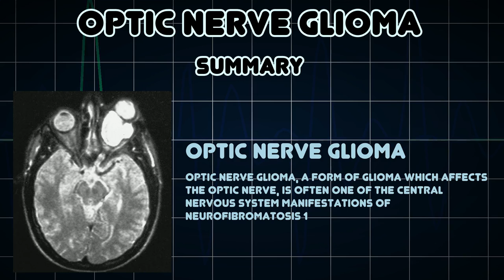Optic nerve glioma (Medical Condition)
Symptoms, risk factors and treatments of Optic nerve glioma (Medical Condition)

Optic nerve glioma, a form of glioma which affects the optic nerve, is often one of the central nervous system manifestations of Neurofibromatosis 1